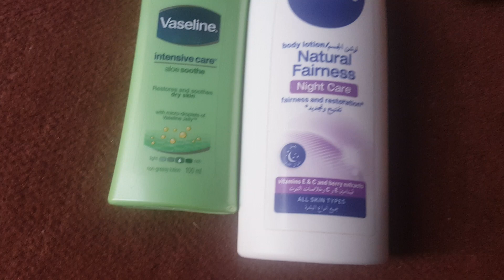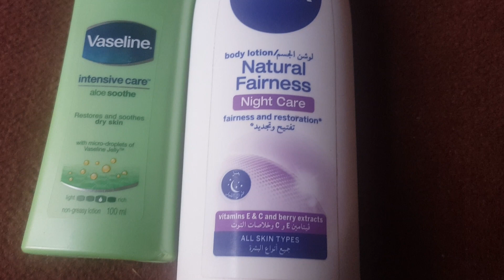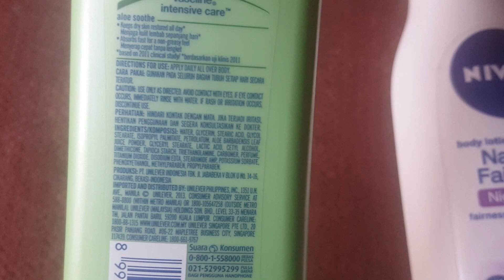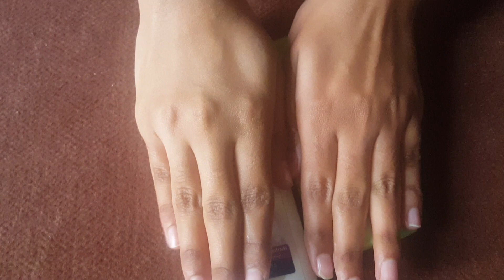Nivea vs vaseline comparison video||which is better ||winter care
nivea vs vaseline comparison video
comparison of price ,consistency,fairness